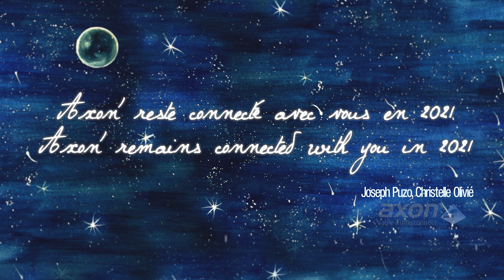Best wishes 2021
The Axon' Group wishes you a Merry Christmas and a Happy New Year!